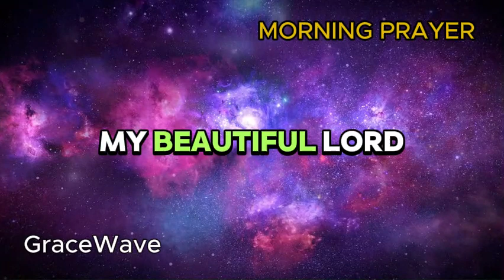How Can God's Love Transform Your Daily Life? | Inspirational Morning Prayer & Reflection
Join us for a powerful morning prayer and reflection session filled with gratitude and devotion. In this video, we delve into the essence of faith and how it shapes our daily routines. Through heartfelt verses and reflections, discover the profound impact of God's love on our lives. Let His presence guide your steps and illuminate your path to fulfillment and eternal life. 🙏✨